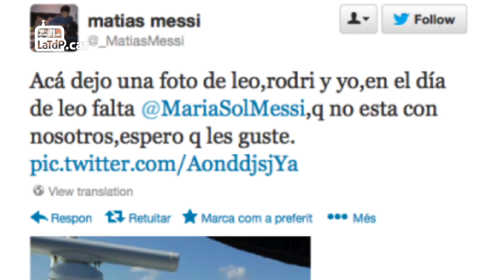INFO BARÇA NIT (24/06/13)